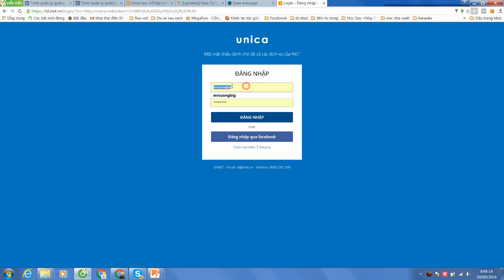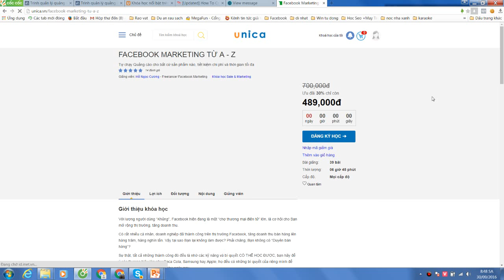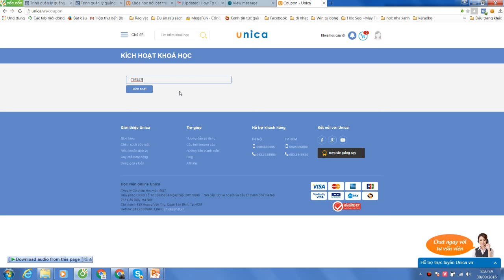Hướng dẫn kích hoạt khóa học sau khi đã thanh toán